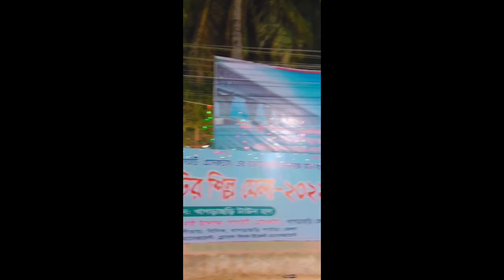CHITTAGONG TO KHAGRACHORI || ZINNURINE || (2022) || (VIDEO - 1)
Assalamualaikum and What's up !!! I hope you all are doing just fine and living to your fullest.